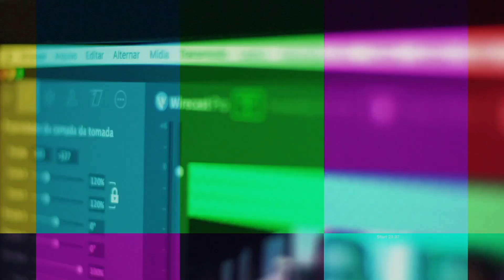EXTINTOR DE INCÊNDIO - BASTIDORES DO PRETINHO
Se o Arthur não foi demitido depois dessa, NINGUÉM É! hahahaha 😂 😂 😂

📹  Toda segunda, quarta e sexta às 18hs um vídeo de humor novo!

- Rádio Atlântida
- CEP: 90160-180